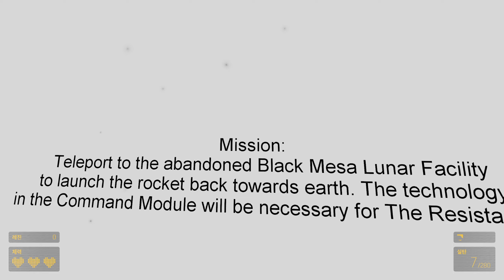티봇의 알릭스 [창작마당: 아폴로 어썰트] 풀영상 👾🤖 Apollo Assault Half-life Alyx 하프라이프 애드온 Oculus Quest 2 VR 오큘러스 퀘스트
Apollo Assault 창작마당 페이지